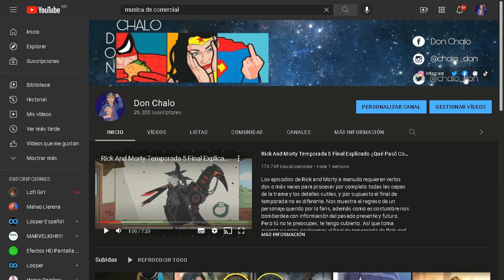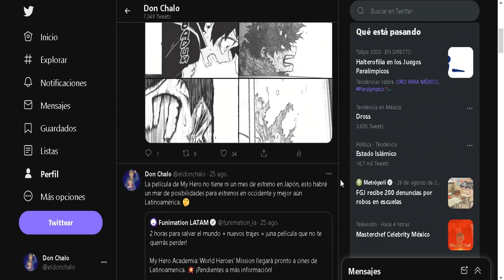My Hero Academia Cap 24 Temporada 5 Análisis y Review, Shigaraki Tomura Es Libre El Final Se Acerca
Los fans de My hero academia aún están recuperándose de los acontecimientos del episodio 23 el pasado de shigaraki se ha revelado y con ello su despertar, el cual plantea muchas preguntas sobre como continuará la historia. El capítulo 24 tuvo un ritmo más movido en comparación, pero eso no quiere decir que no tuvo momentos de incertidumbre … así que porque no te pones cómodo y juntos analizamos los pequeños detalles que quizás te perdiste en último capítulo de Boku no hero.

Luego de conocer de primera mano el escabroso pasado de nuestro líder villano antes también llamado tenko, esta vez ¡tenemos el verdadero nacimiento de Tomura Shigaraki! El capítulo 23 de Boku no Hero nos muestra a nuestro joven Tenko deambulando ahora sin familia y aparentemente sin una causa. Aquí es cuando Tenko se encuentra con All For One y comienza a moldear al joven huerfano en un villano que mata a quienes se oponen a él en cualquier forma. Lo que es aún peor es que All for One le da a Tenko varias manos, que ahora sabemos que provienen de su familia, ¡y eso no es todo, el villano también le da su nuevo nombre, Tomura Shigaraki! Cuando Tomura pregunta de dónde viene el apellido, nos enteramos aparentemente que ese es el apellido de One for All, Queeeeee ¡Perdón eso fue bastante impactante. A raíz de todo esto podemos decir con seguridad que Tomura Shigaraki realmente nació en el capítulo 24 de Boku no Hero y Dios, no sé ustedes, pero realmente disfrute su historina de Origen. Si bien la mayor parte de la historia de Tomura se ha conocido de alguna forma gracias a las caídas de información, verla completamente realizada fue un punto culminante en la historia de My Hero Hero Academia. Ahora esperemos ver si algún otro villano o héroe recibe una historia de fondo más tarde.  Este capítulo termina la historia de fondo para Tomura, pero la sensación que tenemos no se ha disipado y no lo hará pronto. El verdadero origen de Tomura nos hizo atravesar una serie de emociones y lo sentimos por él, pero sabemos que, lamentablemente, estaba destinado al mal.